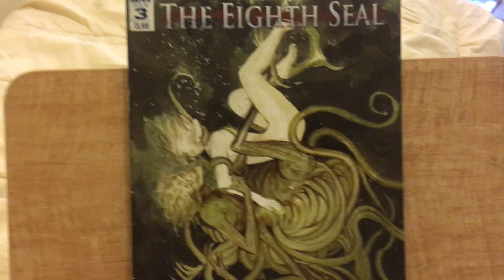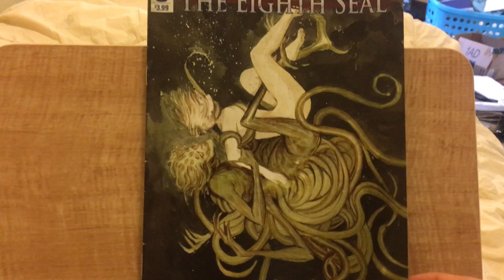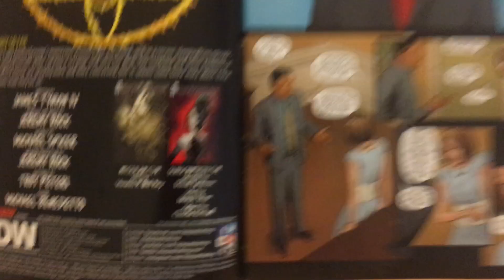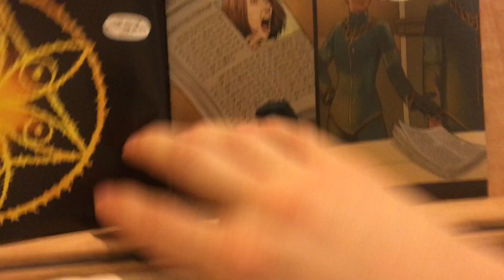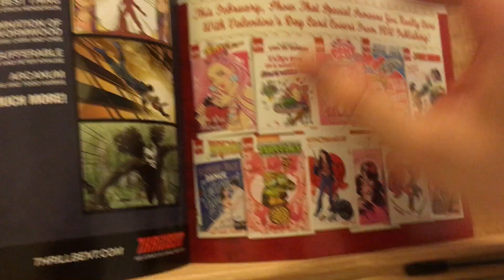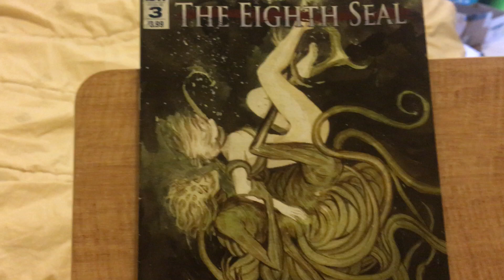The Eighth Seal #3 Is Grim, Graphic, Dreary, and Dull.